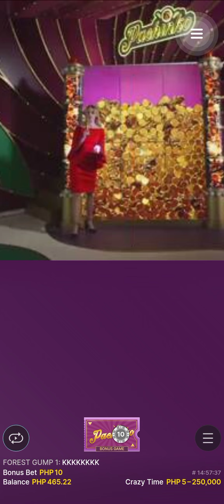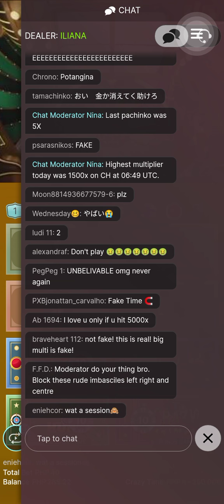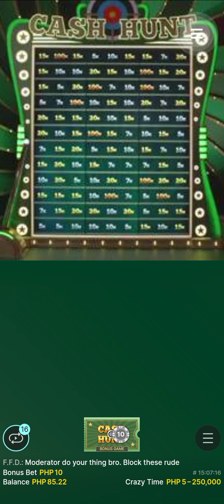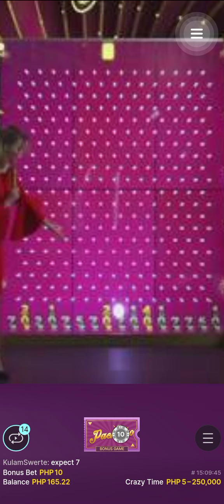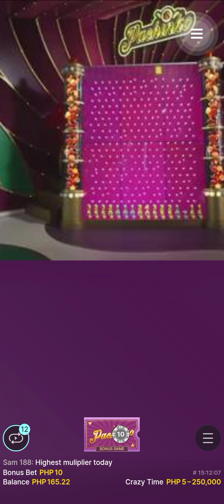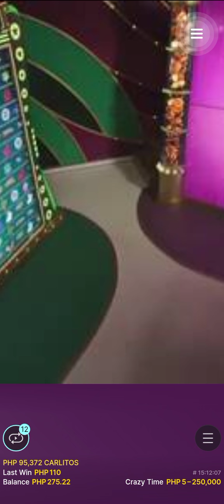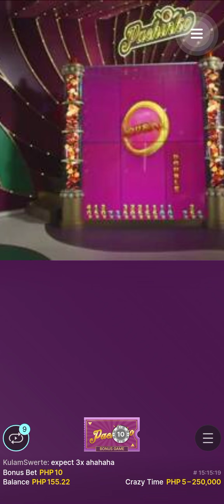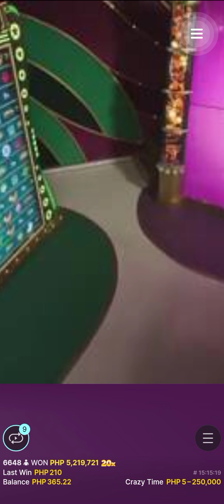CRAZY TIME (BONUS GAME BETS)